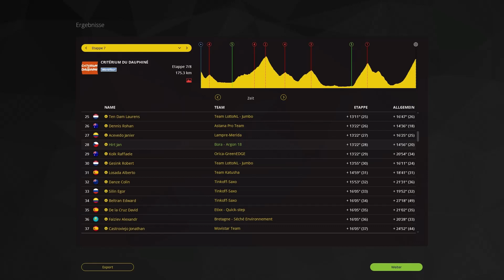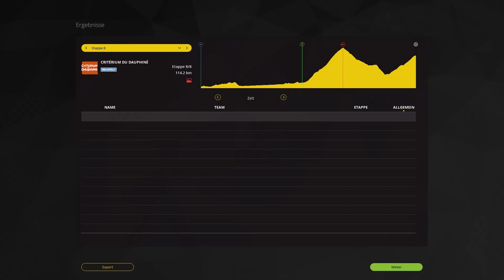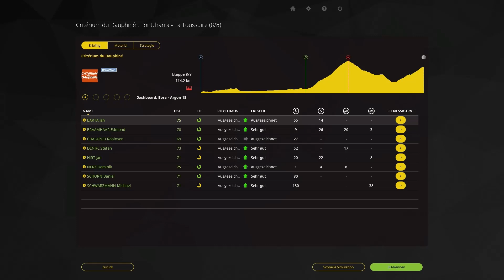Radsport Manager 2015 | Karriere | Saions 2 | #073 | Critérium du Dauphiné Libéré Die Berge kommen